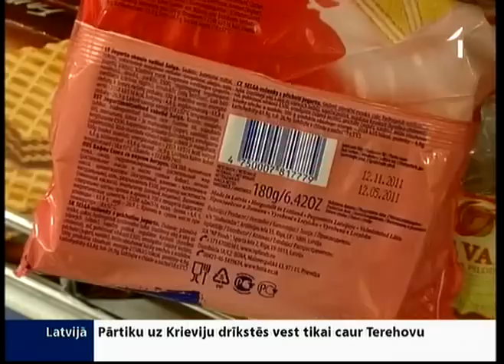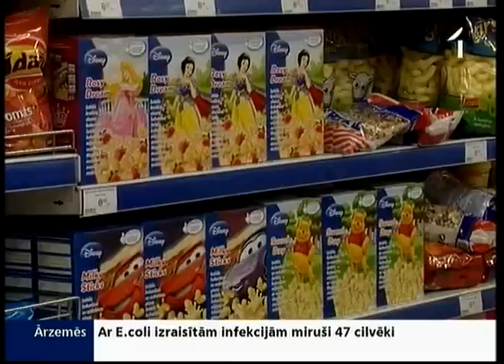Kardiologs: Iedzīvotāji neapzinās, cik nepareizu uzturu viņi lieto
Vienā dienā vairāki trīsdesmitgadīgi pacienti pirmsinfarkta stāvoklī slimnīcu kardioloģijas nodaļās nav nekas neparasts. Viens no būtiskiem saslimšanas iemesliem ir neveselīga pārtika. Taču veikalu plauktos marķējums nebrīdina par iespējamu risku. Veselības ministrijā atzīst -- pašlaik likumi ir draudzīgāki ēdiena ražotājiem, nevis patērētājiem, un cer drīzumā šo nevienlīdzību novērst.